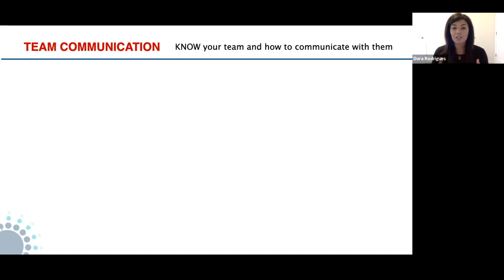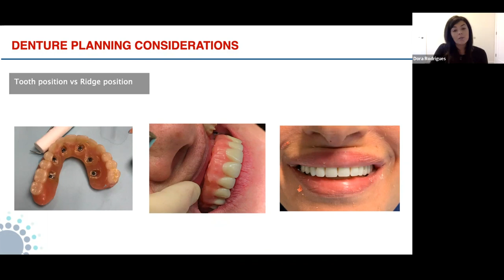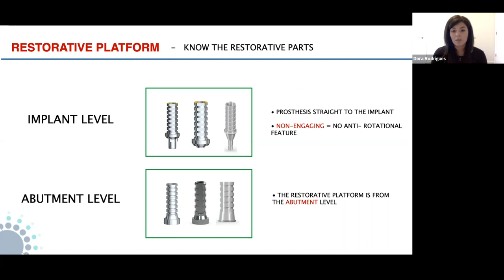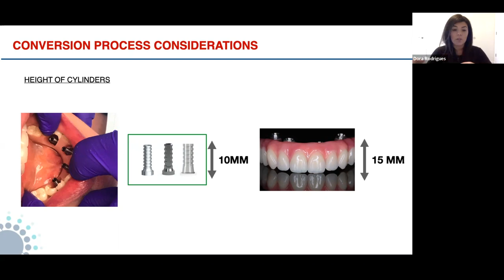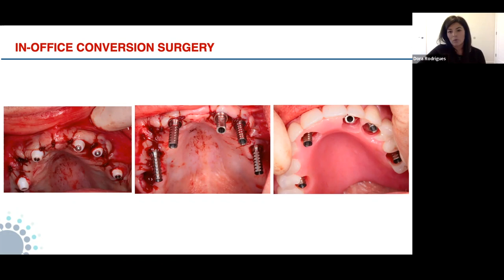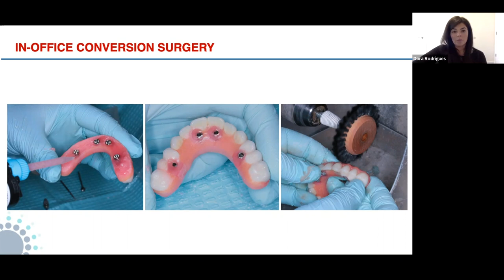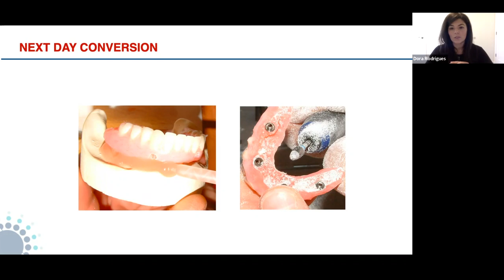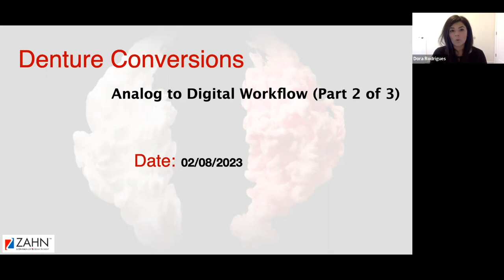On-Demand Webinar: Denture Conversions: Analog to Digital Workflow (Part 1 of 3 Parts)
In this three-part series, Dora Rodrigues, President of ID Dental, will walk through the first steps in denture conversions with analog process and implementation. During this webinar, Dora will:
• Explain how her lab applies the three different processes involved with today’s denture conversions starting with the analog workflow
• Expand on her experiences and findings with clinical surgeries and select methods of denture conversions and how you can successfully apply them
• Walk you through the process from treatment planning to day of surgery to immediate load and convert a denture into a temporary screw retained temporary restoration